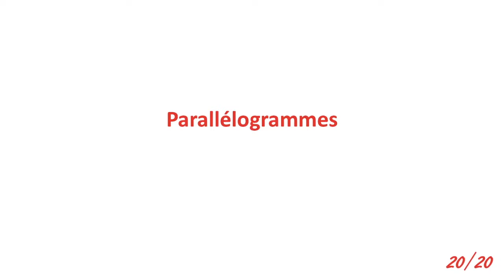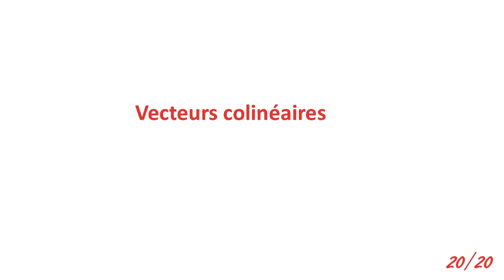Reconnaitre un parallélogramme dans un repère cartésien